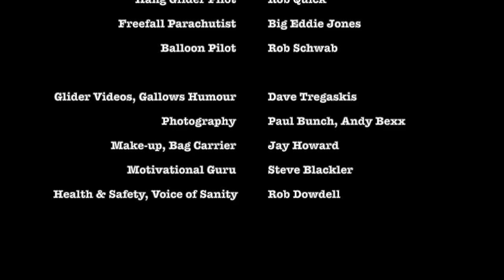Hang Glider Balloon Drop Bristol Balloon Fiesta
Hang Gliding Balloon Drop Moyes Bristol Balloon Fiesta